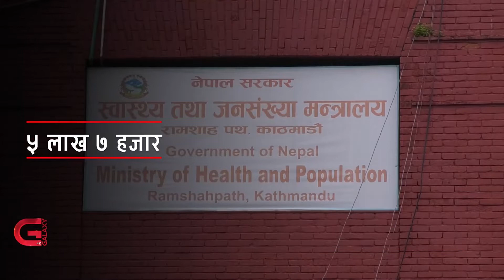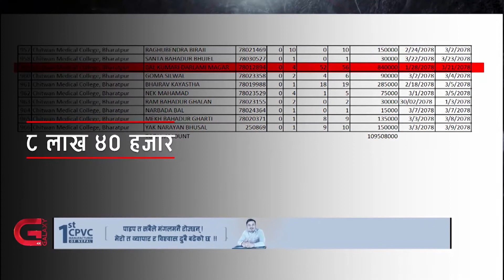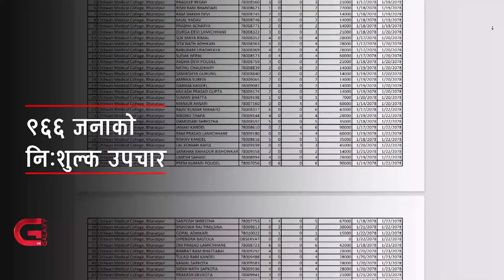लुटेने मेडिकल कलेज